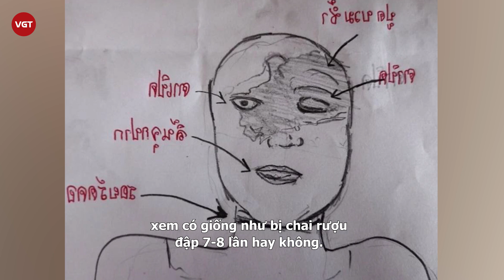Vụ Tangmo: Cuộc gọi kỳ lạ tiết lộ tình tiết gây sốc, rò rỉ clip 2 giọng nói bí ẩn hét giữa sông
Trang Amarin TV chiều ngày 10/3 đưa tin, thông tin liên quan đến vụ Tangmo Nida tử nạn bất thường trên sông Chao Phraya có thêm rất nhiều chi tiết mới rúng động. Kritsana - luật sư của bà Panida (mẹ ruột Tangmo) tiết lộ với truyền thông rằng ông bất ngờ nhận được 1 cuộc gọi bí ẩn, chia sẻ 1 thông tin gây sốc.